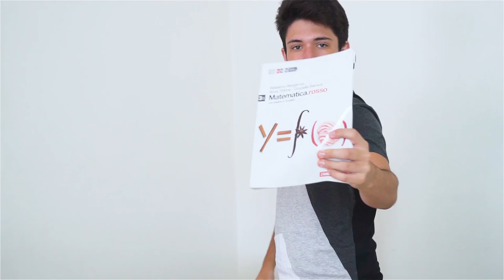CICCIOvsMONDO #5: LA SQUOLA, ESATTO HAI LETTO BENE - I PARCO GIOCHI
✮✮✮UN BENVENUTO DAI PARCO GIOCHI✮✮✮
OU!!! Oggi il biglietto lo offre casa Merrino!

Oggi si comanda! Basta con questa istituzione che ti invoglia alla disperazione e alla rabbia. Siamo stanchi di ste cazzate, vogliamo cose sicure, non ste baggianate.

Fanculo scuola non rimpiango un cazzo di te.

★ Attrezzatura canale I PARCO GIOCHI! ★

★ Contatto Commerciale! ★

★ Volete inviarci ROBA da giocare o recensire/mostrare? ★
Letterio Merrino
Via Palermo 369, Palazzina C
Messina, ME, 98121